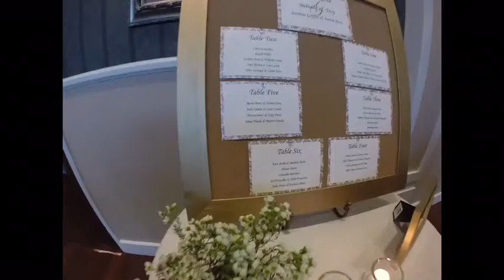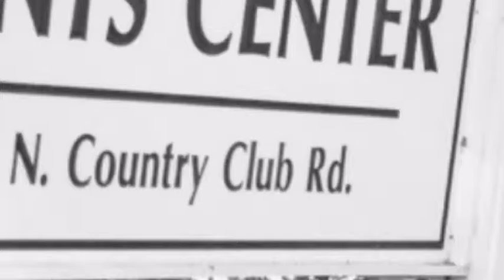Married And Almost Ballin Wedding Video (Go Pro Hero)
The 2015 wedding of Troy And Belinda captured on the Go Pro.  Exclusive footage of their wedding and reception at the Lake Mary Event Center.   for more details.